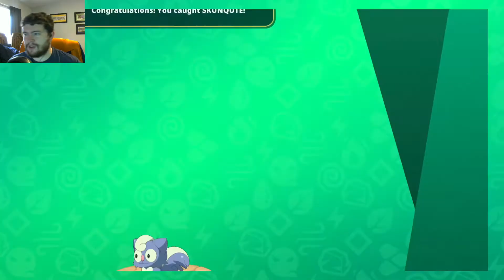A Pokemon Replacement? - Nexomon Extinction [Part 1]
This is a little game called Nexomon. It is clearly inspired by Pokemon so why not give it a go? Hopefully everyone will enjoy this game as we figure out the mystery of the Tyrants!